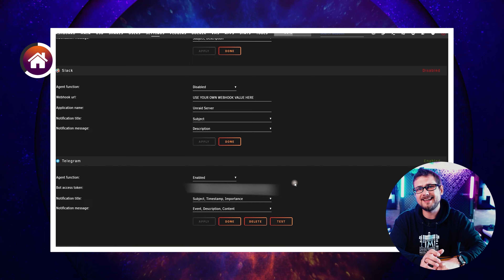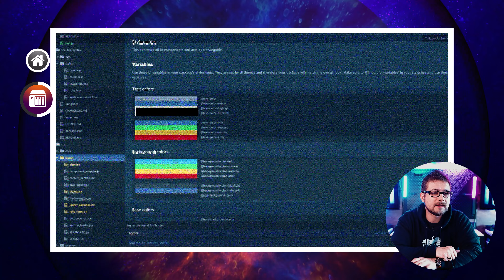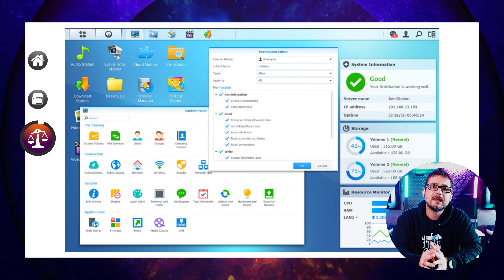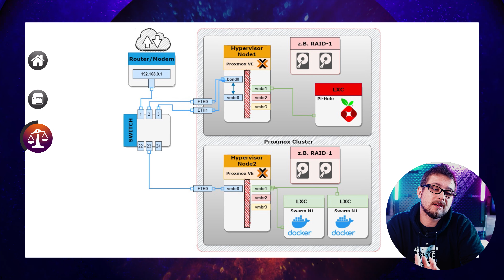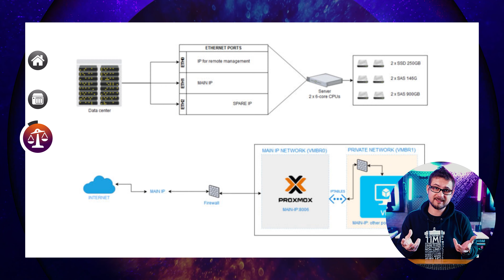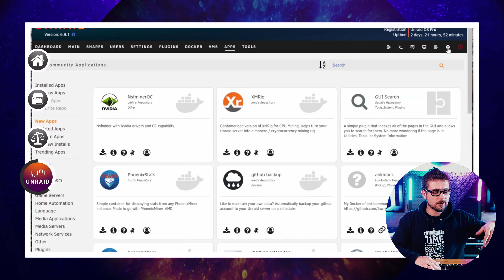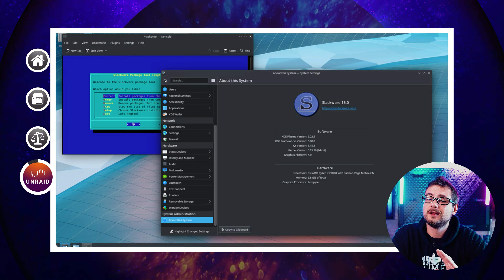Was ist UNRAID und was macht es SO besonders? - Unraid Tutorial #001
In dieser Folge:

- Unraid vs. Proxmox vs. TrueNas vs. Open Media Vault vs. Synology vs. Qnap
- Unraid Besonderheiten
- Was ist ein Hypervisor?
- Warum virtualisieren?

Für mehr Playlisten und Videos zu Unraid schaut in die Infokarte oder auf unseren Kanal :)